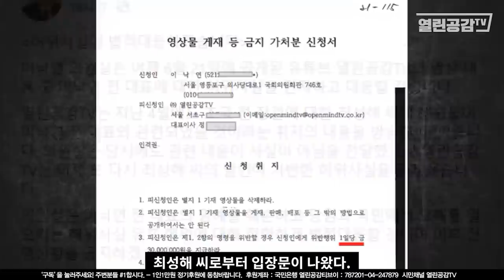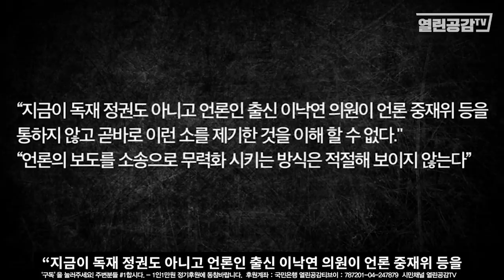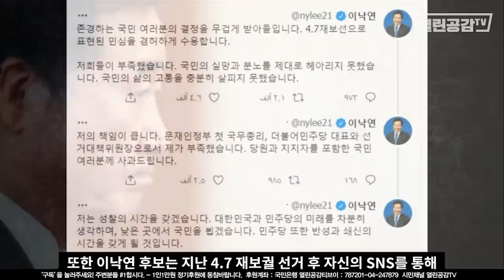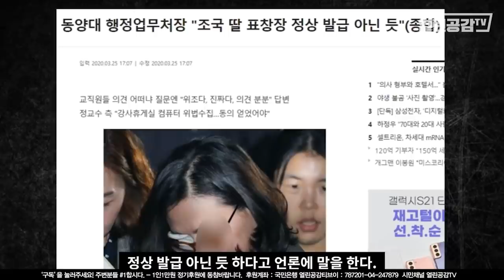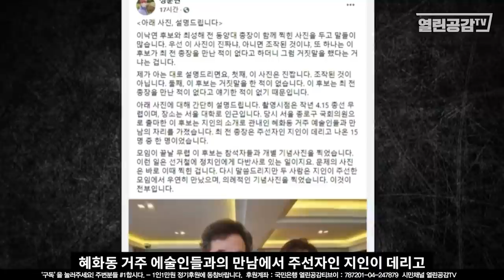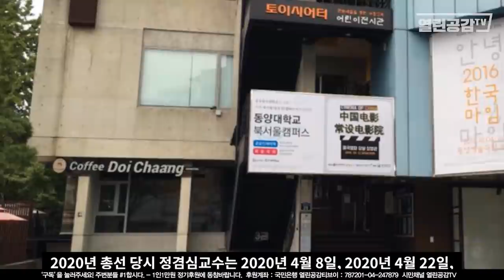[이낙연, 최성해 취재] 이 사진의 진실은 과연 무엇일까. - 왜 최성해는 “이낙연은 조국을 친 사람이야”라고 발언 했을까.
열린공감TV는 진실의 큰 바다를 진보해  항해하는 유튜브 플랫폼 언론법인